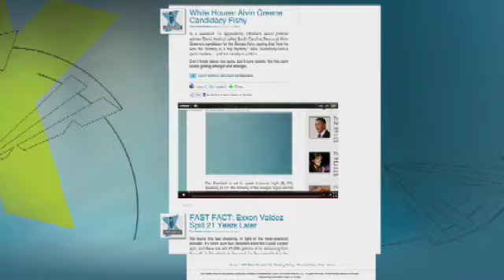John Bolton on the Difference Between Israeli-Palestinian Border and the '67 Border Lines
Last week, President Obama called for 1967 borders and now there are new questions about the Mideast peace.  Former U.S. Ambassador John Bolton talks to Rick Folbaum about what he thinks was right and wrong when it came to the president's plan.